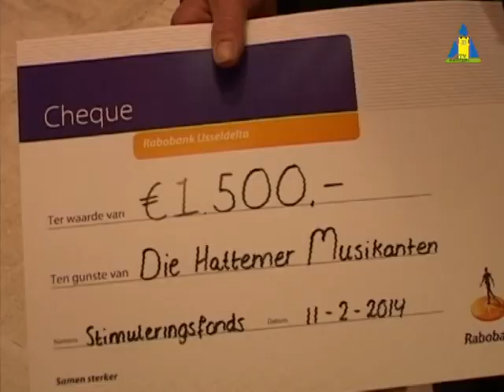RABO geld voor Hattemer verenigingen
Vier Hattemer verenigingen ontvingen dinsdagavond 11 februari 2014 een mooi bedrag uit het RABO Stimuleringsfonds.

Wordt vriend van RTV Hattem / be a friend of RTV Hattem / wird freund von RTV Hattem